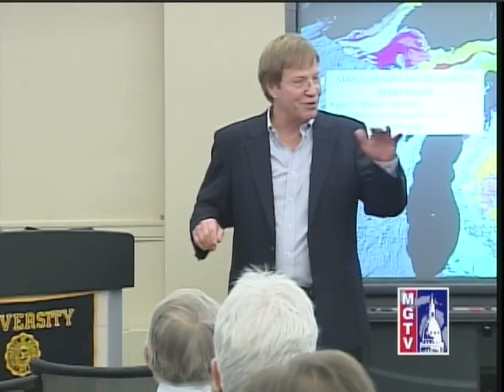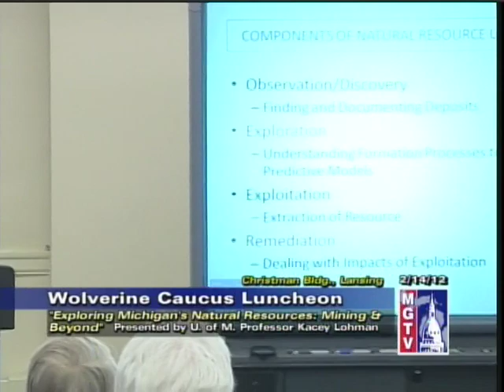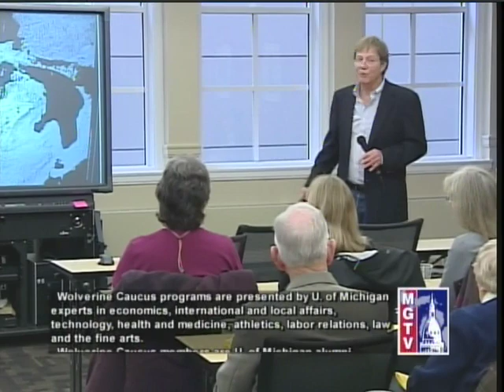2/14/12 Exploring Michigan's Natural Resources: Mining and Beyond, Chapts. 1-3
Greetings: Veronica A. Johnson, Director, UM Lansing Service Center, OVPGR

Introduced Speaker: Senator Hoon-Yung Hopgood

Speaker: Kacey Lohmann, Professor of Geology and Mineralogy, Earth and Environmental Sciences, College of Literature, Science, and the Arts